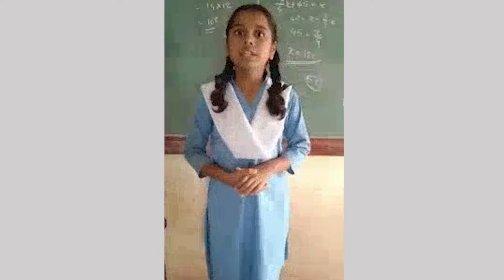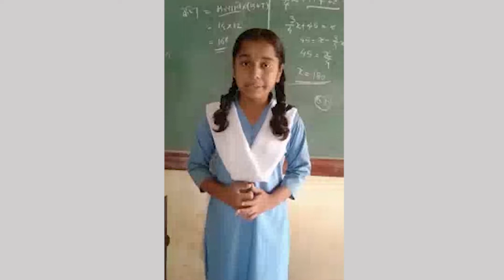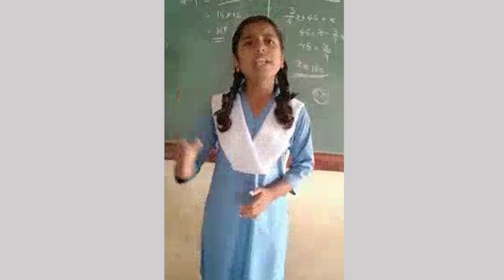English 04 Thombre Shraddha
टिळक महाराष्ट्र विद्यापीठाच्या शालेय प्रसार परीक्षा विभागातर्फे ऑनलाईन पद्धतीनं आयोजित केलेल्या लोकमान्य टिळक वक्तृत्व स्पर्धा २०२२ मधील पारितोषिक प्राप्त स्पर्धकाच्या भाषणाचा विडिओ.